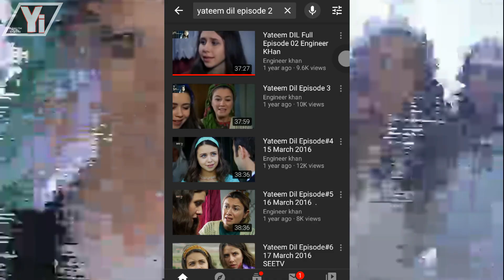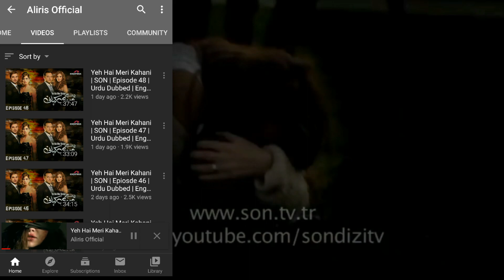New Turkish Dramas in urdu/hindi watch on youtube | turkish drama urdu dub